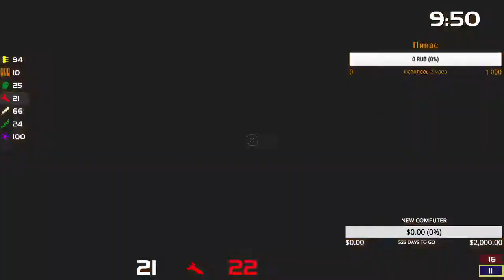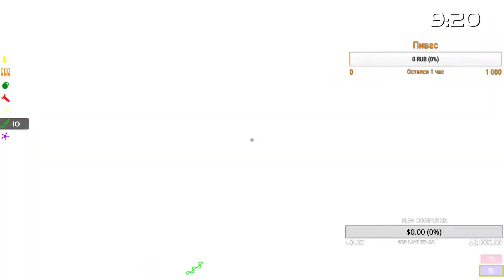agent vs k1llsen GT QUAKE LIVE DUEL SERIES